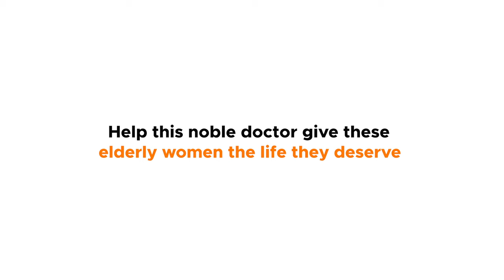Your Urgent Help Will Give 300+ Abandoned Elderly Women A Healthy Life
You can support Dr. Rajendra’s efforts to give these abandoned women and their children nutritious meals and the medication they need to survive.Every donation will save a life.